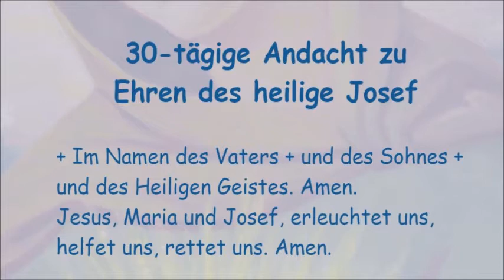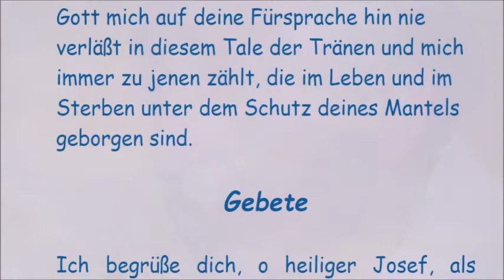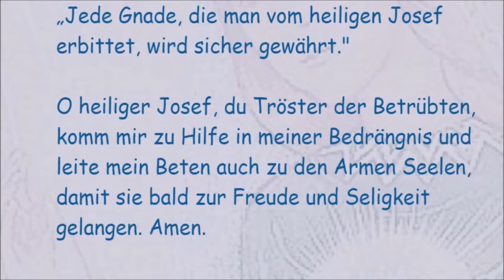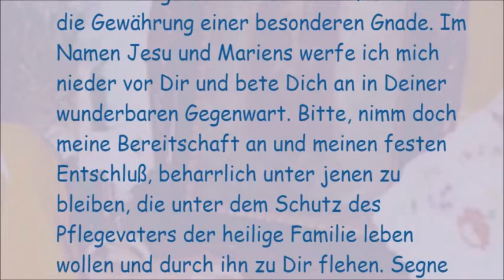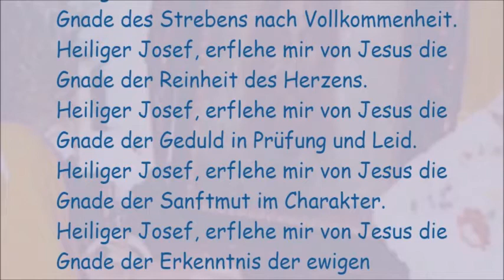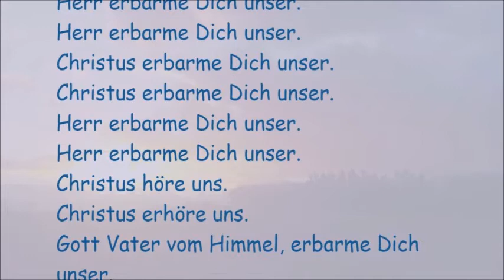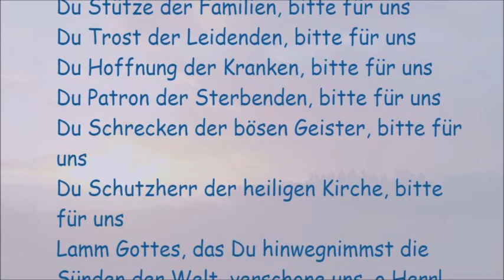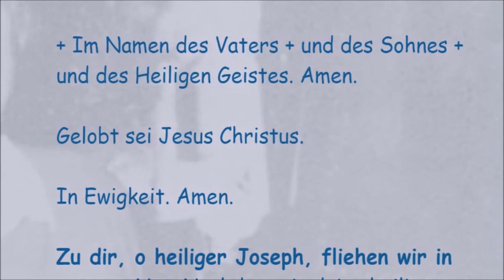30-tägige Andacht zu Ehren des heilige Josef (12. Tag)